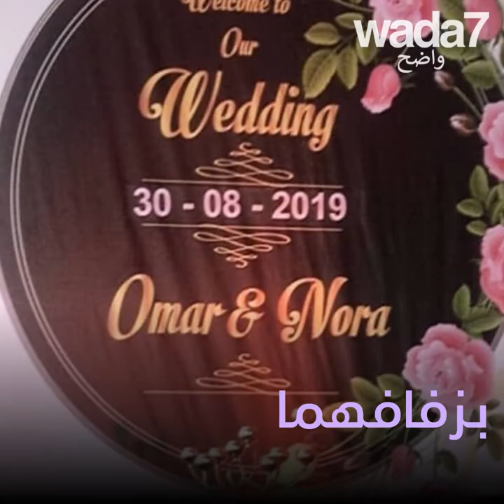أجمل حفل زفاف لهذه السنة 😍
أجمل حفل زفاف السنة؟ جمع بين العراق والمغرب؟ 😍